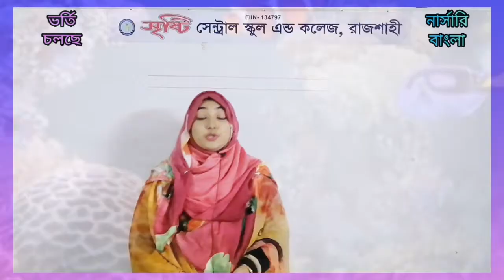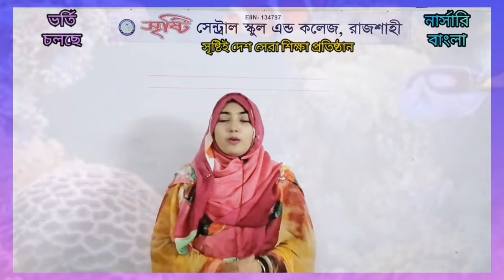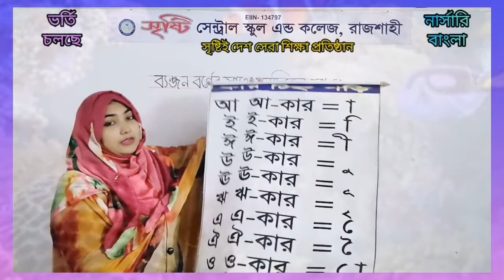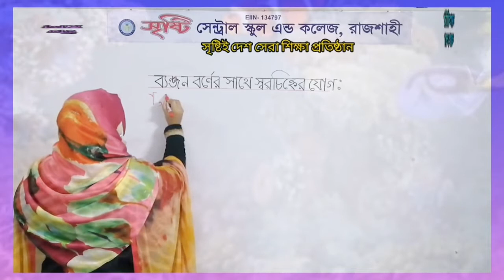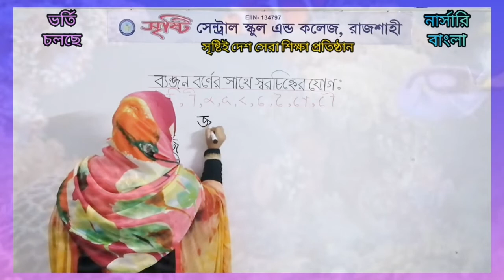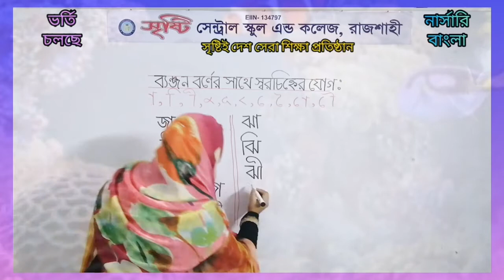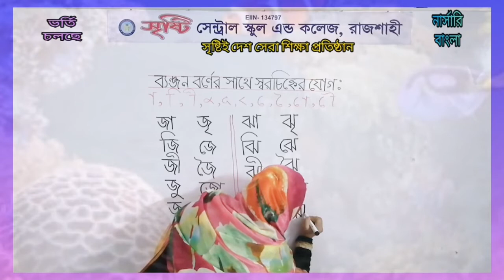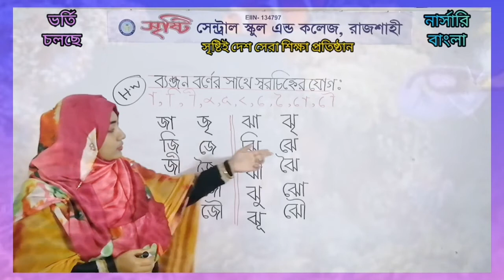নার্সারি, বাংলা, ব্যঞ্জনবর্ণের সাথে স্বরচিহ্ন যোগ (জ,ঝ)